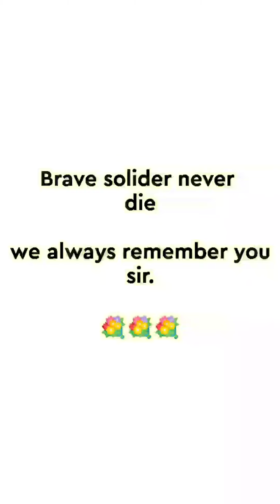Beautiful song dedicated to Major mohit sharma || indian para camando || major mohit sharma status